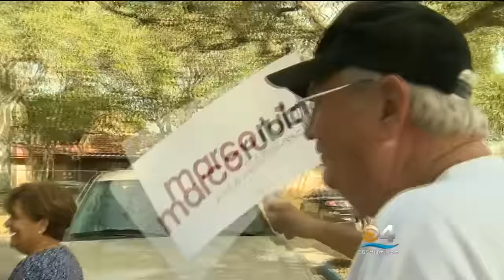One of Marco's Strongest Supporters in Florida | Marco Rubio for President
ABOUT MARCO RUBIO
For Marco Rubio, America is not just the country where he was born -- it is the place that changed his family’s history. His parents came to America from Cuba in 1956 to pursue a better life. His father became a bartender, and his mother became a cashier, a maid and a Kmart stock clerk. Growing up in Las Vegas and Miami, Marco watched how his parents worked hard and sacrificed to give their children a life better than their own. They never made it big, but they were successful. They achieved the American Dream. And that is why he is running for president. For too many people, the American Dream feels impossible. Opportunity and success seems far away. But Marco has worked tirelessly to restore the hope and promise that the American Dream is real and that every American can achieve their own unique version of that dream. As U.S. Senator, Marco has led a bold offensive to institute innovative, conservative ideas to address the fundamental issues our country is facing and to restore hope in the American Dream. His ideas are firmly rooted in this simple truth – the American economy has changed significantly in recent decades and our policies must change with it. He has proposed conservative reforms to our nation’s anti-poverty laws, tax code, regulatory policies, higher education system, vital senior safety net programs and national defense. For Marco, this country has provided him so much -- the chance to graduate from the University of Florida and then the University of Miami’s law school. The chance to marry his wife Jeanette in 1998, with whom he is raising four children: Amanda, Daniella, Anthony and Dominick. And the chance for both of them to give back through public service as a West Miami city commissioner; a Florida state legislator that rose to become majority whip, majority leader and speaker of the house; and since 2011, as a U.S. Senator. For all the opportunities this country has provided Marco and his family, including all that Jeanette has accomplished through her charitable work, he is indebted to this great country. He believes that he owes America for the opportunities that this country has given him and his family. He believes the American Dream is still possible for all Americans. But make no mistake: it will require new leadership and a bold conservative reform agenda built for the 21st century. Join Marco today to reclaim the American Dream and make sure this century becomes a New American Century.

ABOUT THE MARCO RUBIO FOR PRESIDENT YOUTUBE CHANNEL
Welcome to the official Marco Rubio for President YouTube channel. This is THE hub for videos related to Marco’s presidential run, where you’ll find media clips, debate highlights, information on issues, snippets from the campaign trail, and more. Here, you can watch Marco’s TV interviews, learn about his platform and where he stands on issues, and how he plans to bring us into a new American Century. Watch speeches and event highlights, like Marco’s official campaign launch speech in Miami. Stay up to date with all the new Marco Rubio ads and the videos going viral online. Watch him answer the top google searches about himself, and yes, watch Marco drink water. Follow Marco on the campaign trail as he travels in Iowa, New Hampshire, South Carolina, Nevada and many more states. Hear Marco talk about his Christian faith and belief in God. Get inspired by Marco’s ideas, and learn how to sign up to volunteer or donate to the campaign. Learn about Marco’s background, the story of his father working as a bartender to provide for his family, and how his story is the essence of the American Dream. Marco Rubio is running for president because he wants the American Dream to be possible for more people than ever before.

Yesterday is over and we’re never going back. Join Marco Rubio to reclaim the American Dream and make sure this century becomes a New American Century.